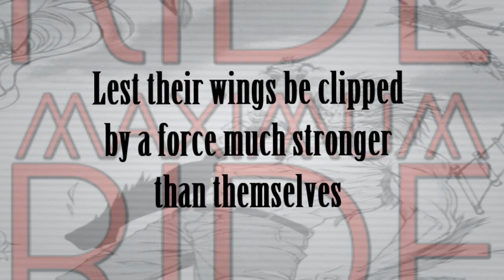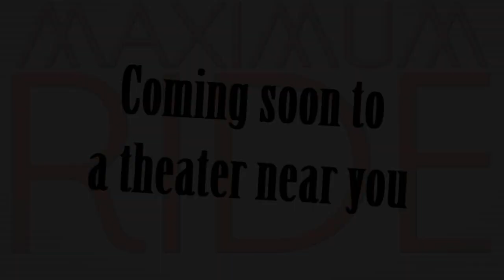Maximum Ride: The Angel Experiment [Independant Reading Movie Trailer]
This is a video I made for english class (which is my favourite class by the way). I asked my teacher if I could make a movie trailer of my independant reading book, and she said yes. SO, I did, and yeah. :D This is what came out of that.

I read the actual novel of Maximum Ride, but I used the manga images because they were easier to cut out in GIMP.

Enjoy! :D